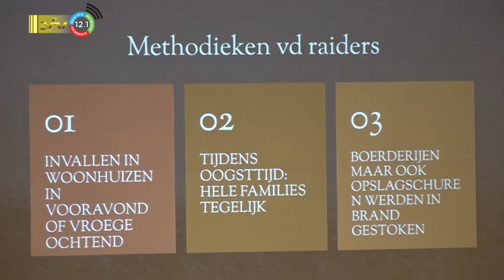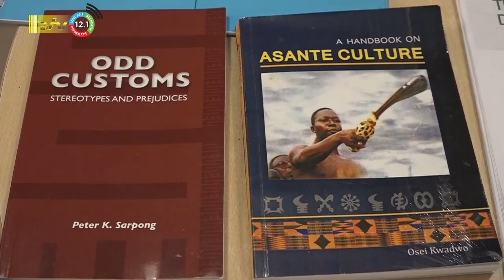19 01 2024 Westers perspectief vormt barrière om Afrikaanse taal te onderzoeken